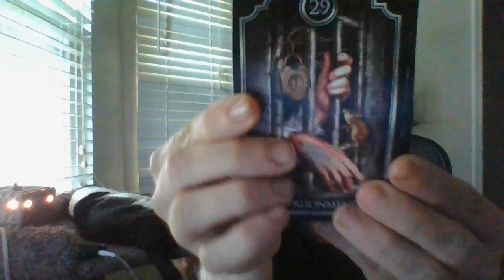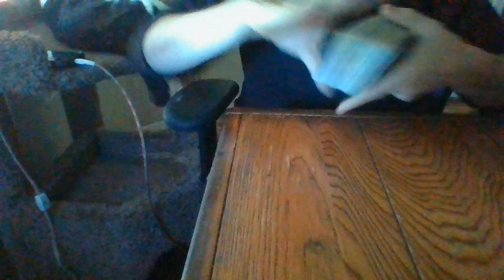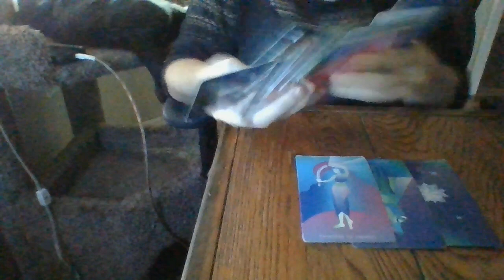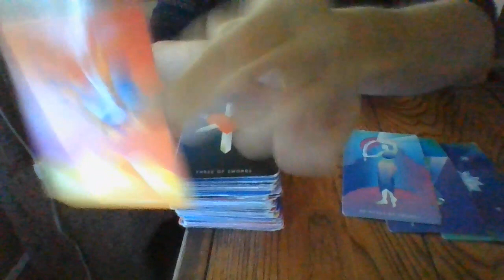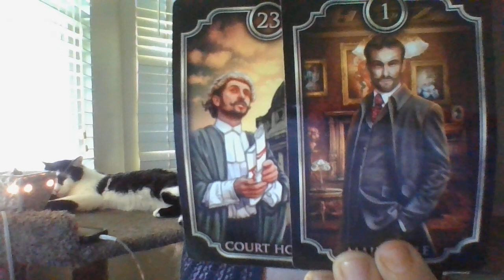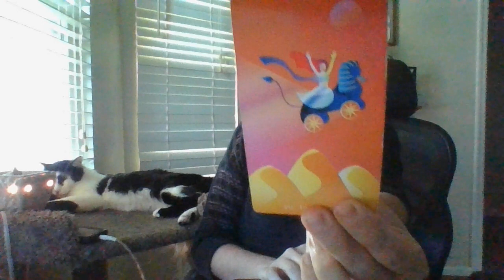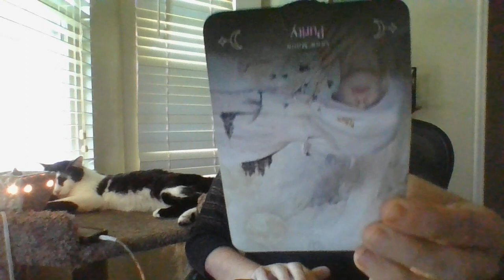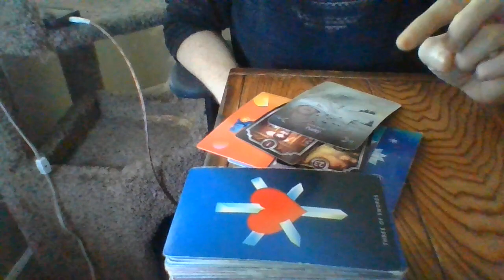JULY 22- THE T! "SOMEONE'S ABOUT TO PLEAD GUILTY SOON!"